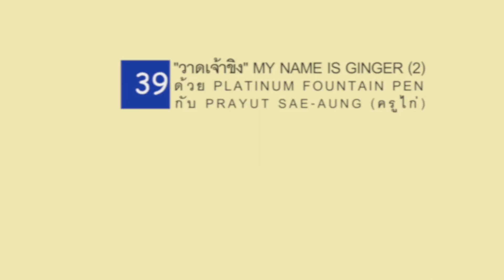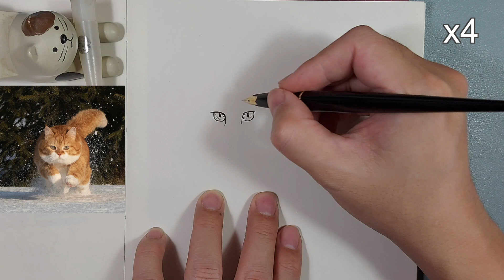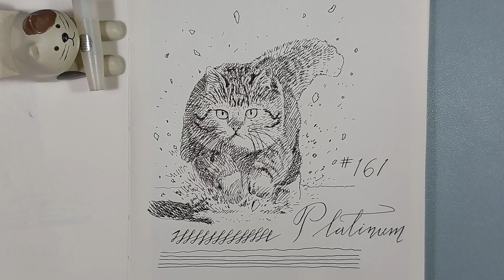EP.39 : "วาดเจ้าขิง" รอบสอง…My name is ginger (2)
คลิปวีดีโอใหม่มาแล้ว...
(รอบนี้ความคมชัดมาเต็ม)

🔵 EP.39 : "วาดเจ้าขิง" รอบสอง
…My name is ginger (2)
เทคนิค ปากกาสานเส้น
(Platinum Vintage Fountain Pen)
ความยาวคลิปประมาณ 4 นาที
กดเข้าชมได้กันเลย

🔵 คลิปนี้เกิดจาก
การที่ผมได้ปากกาหมึกซึมรุ่นเก่ามาใช้
ซึ่งนอกจากการล้างทำความสะอาดแล้ว
การทดลองเขียนถือเป็นเรื่องสำคัญที่สุด
และผมยังแทรกหลักการขึ้นรูปแบบง่าย ๆ
หรือการลงเงาน้ำหนักให้ได้ชมกัน
ซึ่งอาจเป็นประโยชน์สู่กันได้ไม่มากก็น้อย

🔵 ฝากคอร์ส "ปากกา 30+"

"พกปากกาด้ามเดียวไปได้ทุกที่"
...ปรับเนื้อหาใหม่สำหรับผู้เริ่มต้น
โดยผู้เรียนไม่จำเป็นต้องมีพื้นฐาน
ก็สามารถมาเริ่มเรียนที่คอร์สนี้ได้

ดูรายละเอียดคอร์สได้ที่

ขอบคุณเพลงประกอบจาก
ภาพแมวจาก